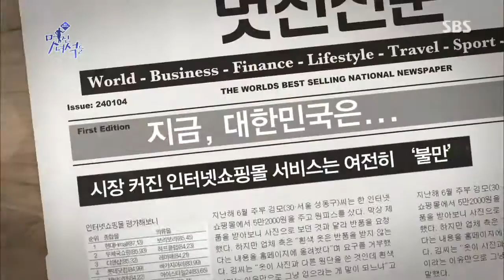추석특집 멋진 녀석들 130918 #16(6)